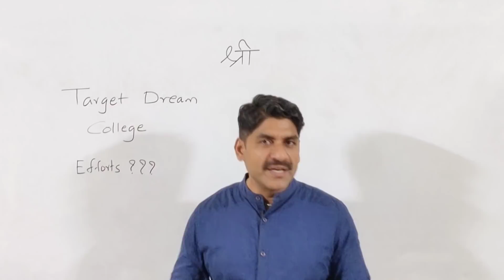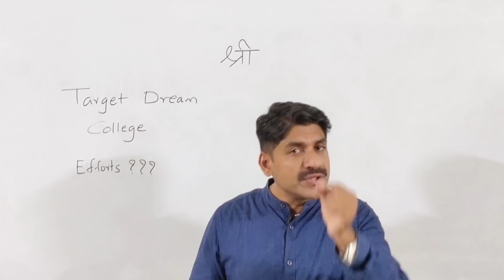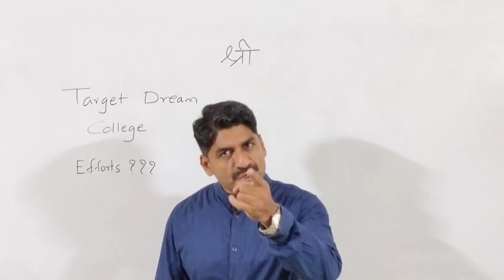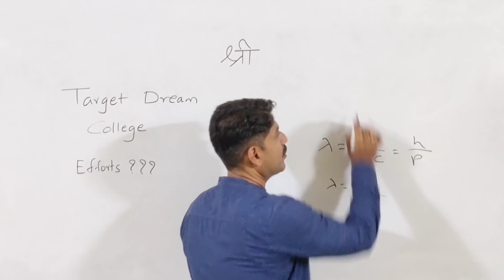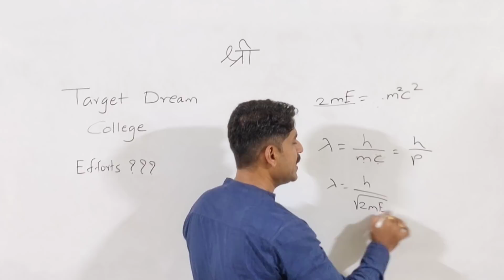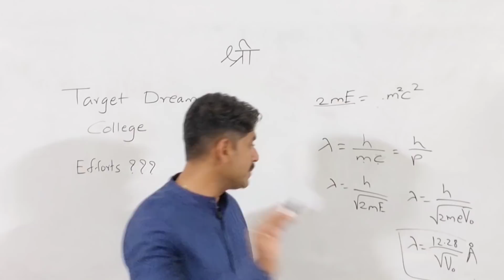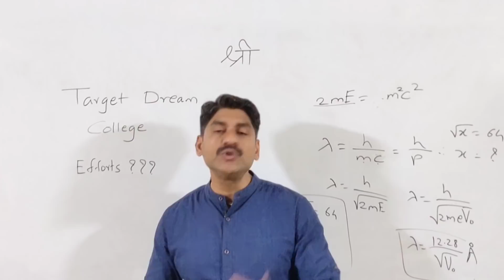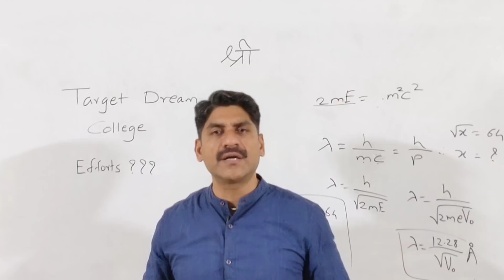Target Dream College | Efforts??? | MHT-CET 2022 | Sahyadri Tutorials